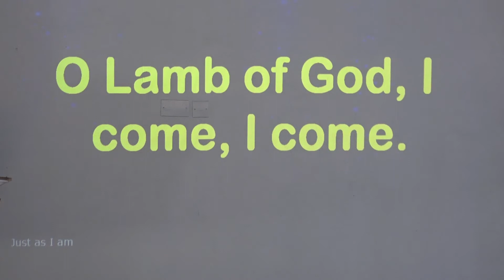Sermon at St Francis Chapel Makerere by Dr Muhumuza